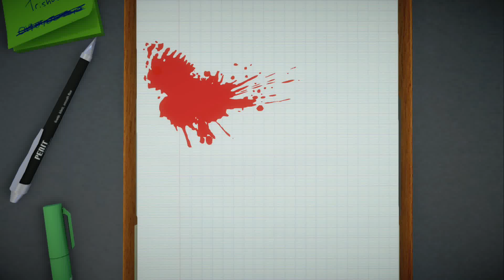Samurai Doctor is and | Surgeon Simulator